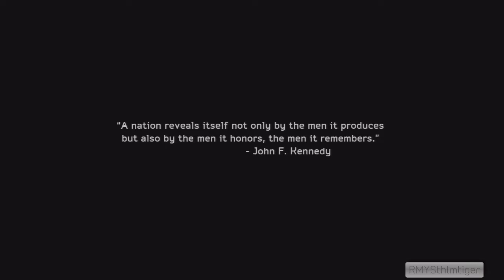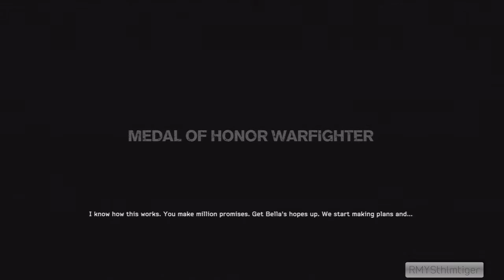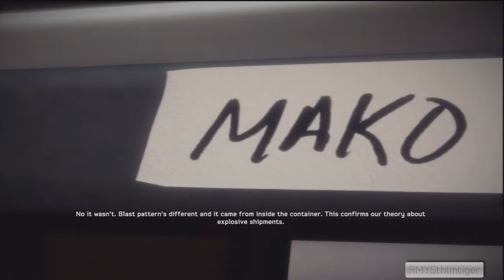Medal Of Honor Warfighter - Campaign Walkthrough - Part 1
Plot

The game picks up where Medal of Honor (2010) left off from before. Players control Tier 1 Operators through various scenarios, including rescuing hostages in Abu Sayyaf's stronghold in the Philippines, and assaulting Al-Shabaab's pirate town on the Somali Coast. Missions are based on several recent events and have an overarching storyline connecting them.

The game's plot reveals Tier 1 operator Preacher returning home to find his family torn apart from years of deployment. There are two playable characters in the campaign. The main mission is to track down dealers of an explosive, PETN, which is discovered to have crossed borders into the United States.